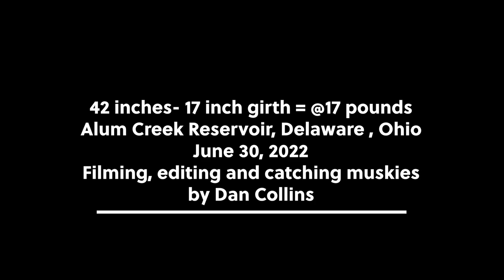Vertical jigging Muskies at Alum Creek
I score a 42 inch Huskie Muskie at Alum Creek in June vertical jigging with a bait made by my friend Elmer that is styled after the now extinct french-made Biwaa Divinator X.